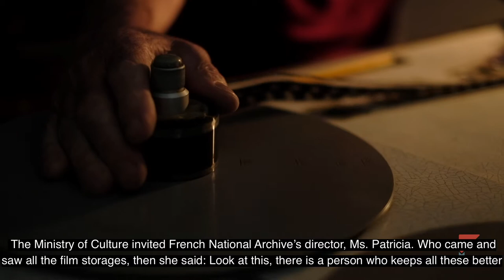პროფესია | მემატიანე | New Vision University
for English please see below👇
ყოველ პარასკევს 17:00 საათზე უყურეთ ფილმმეიკერისა და ნიუ ვიჟენის უნივერსიტეტის ახალ პროექტს ❛პროფესია❜.

ამ სერიაში გაინცობთ ბატონ რევაზ მახატაძეს, სამეცნო, პოპულარული და დოკუმენტური ფილმების სტუდია “მემატიანე”-ს დირექტორს და კინოსტუდია “ქართული ფილმი“-ს საცავის დირექტორს.
პროფესია | მემატიანე

Live at 5pm every Friday, “Profession” is one of the series as part of the new project created by filmmaker.ge in association with New Vision University.

In this episode you get a chance to meet Mr. Revaz Makhatadze, Georgia’s Scientific, Popular and Documentary Films Studio Mematiane’s Director, as well as Georgian Film Studio’s Archive Manager.